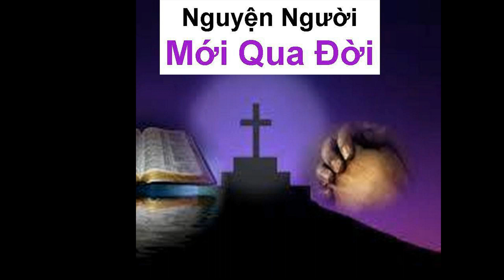Nguyện người mới qua đời bài 01 đến 07